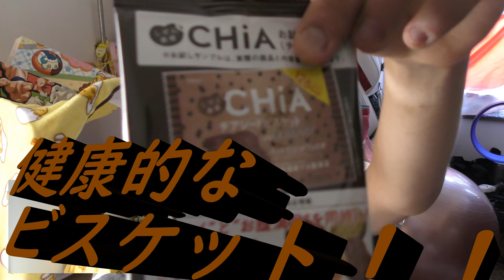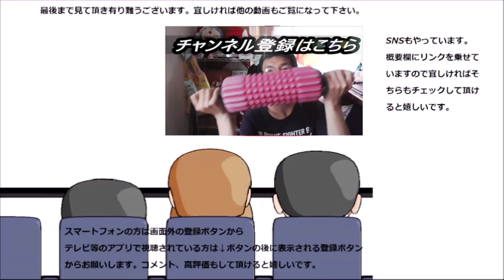大塚食品 チアシードビスケットを食べてみた。大人の小腹満たしでダイエット？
大塚食品のチアシードビスケットを食べてみました。小腹満たしに丁度いいし、何より可愛い！！
贈り物は此方まで↓
〒153-0042